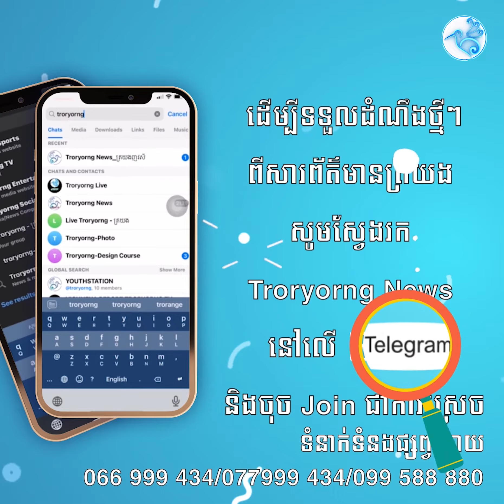ពិតជាអាយុថ្លៃមែន.! ក្មេងប្រុសអាយុ៦ឆ្នាំម្នាក់ ជាប់ក្រោមគំនរអគារ២ថ្ងៃ ...!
ពិតជាអាយុថ្លៃមែន.! ក្មេងប្រុសអាយុ៦ឆ្នាំម្នាក់ ជាប់ក្រោមគំនរអគារ២ថ្ងៃ នៅមានជីវិតរស់នៅ ក្រោយរញ្ជួយដីនៅឥណ្ឌូនេស៊ី!
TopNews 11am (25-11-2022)